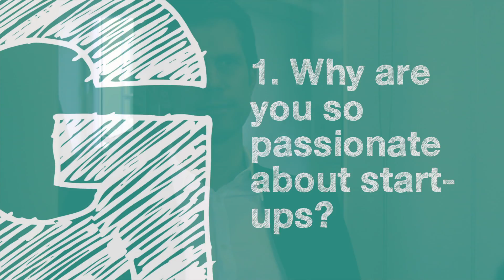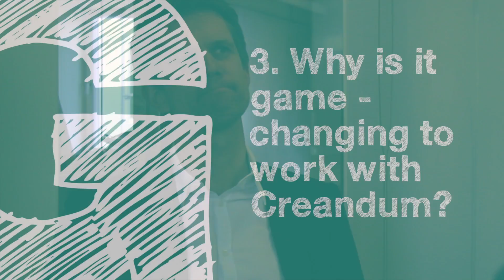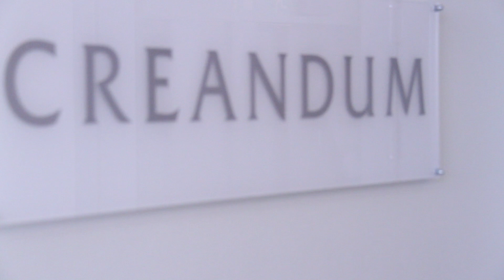The "secret" Creandum tech-exit database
We discuss the Creandum nordic tech exit database with Staffan Helgesson, founder and general partner at Creandum. Venture capital-firm Creandum has analyzed tech exits from Nordic tech start-ups and benchmarked the nordic exit market with the global market for tech exits. Some interesting numbers indeed! Also Staffan's thoughts on why Scandinavia produces such an astonishing number of the tech exist, as well as an outlook on a bright future exit market for the Nordics.